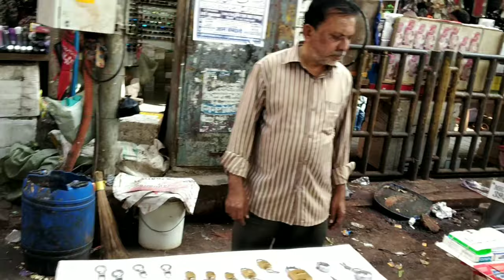|| Exploring Oldest market in Mumbai || Crawford market || JS VLOGS ||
Adders:- Crawford market dhobi Talia Mumbai

jsvlogs#jsjaved

  || JS VLOGS ||